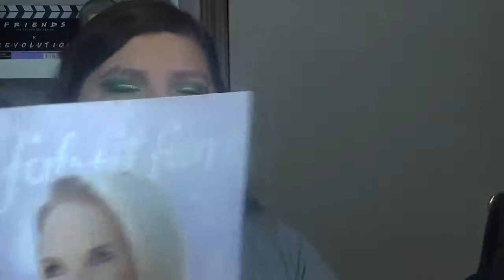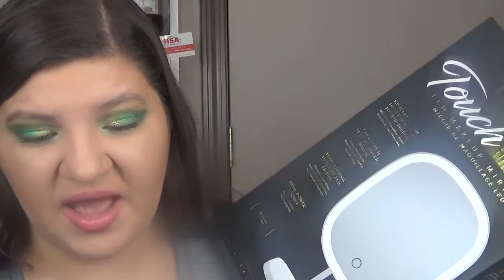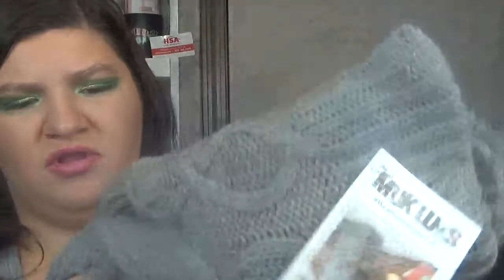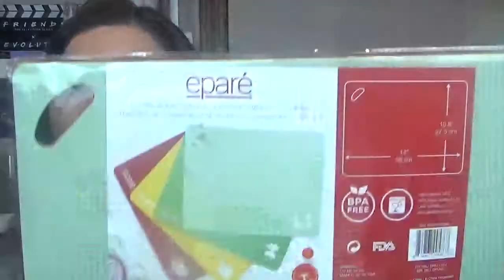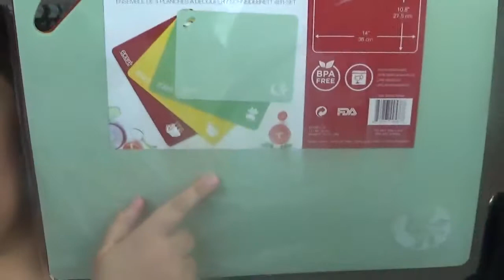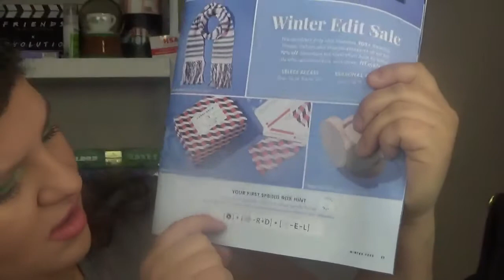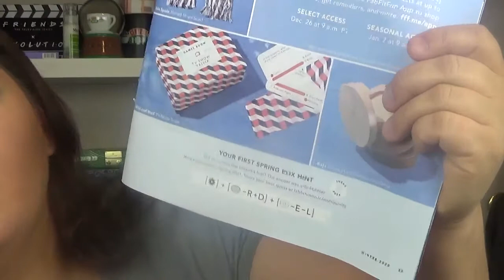FABFITFUN WINTER 2020 UNBOXUNG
FabFitFun is a seasonal subscription box that cost $49.99 a season

Jeffree Star Cosmetics Blood Money eyeshadow palette
Lilly Lashes triple x mascara
Dose of colors concealer
Makeup revolution Lipstick in Monica